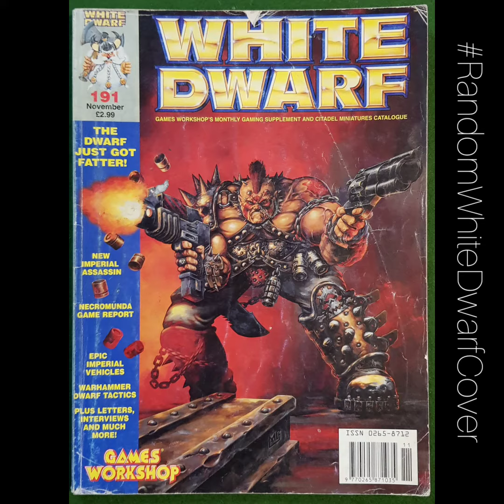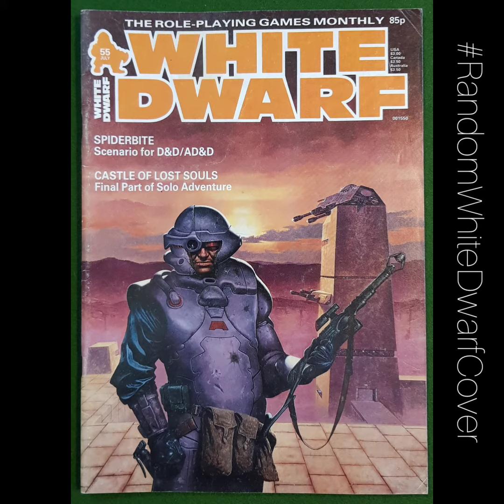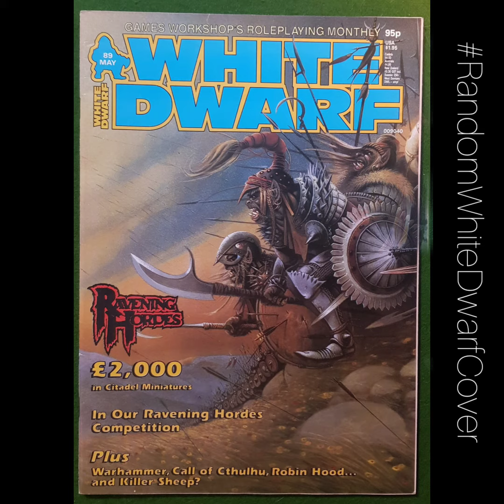RandomWhiteDwarfCover Part 1